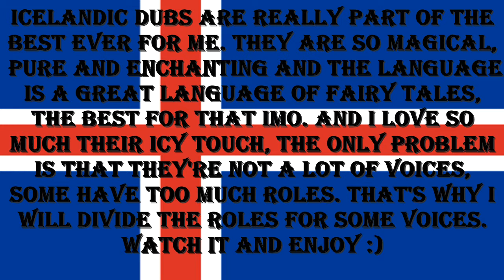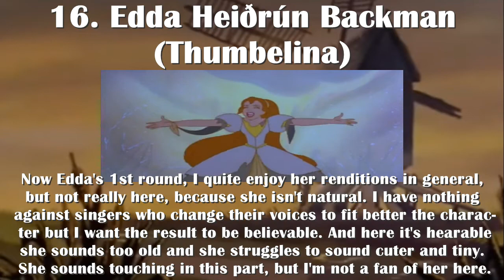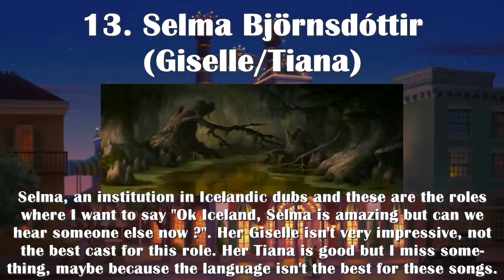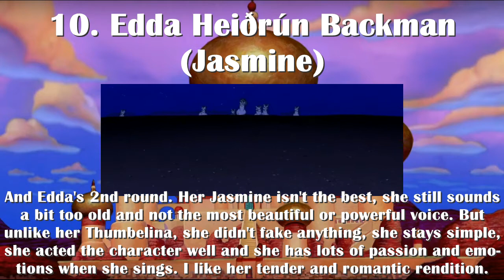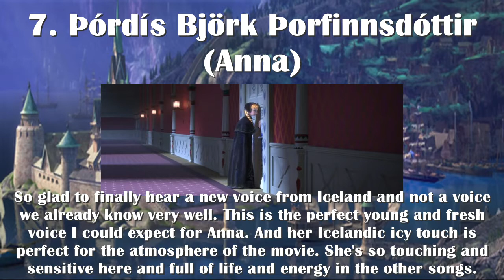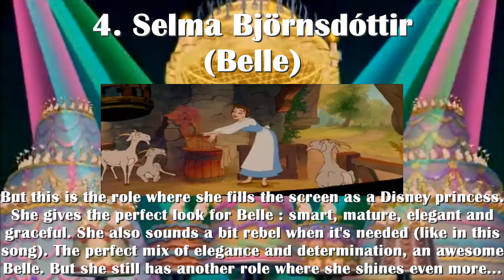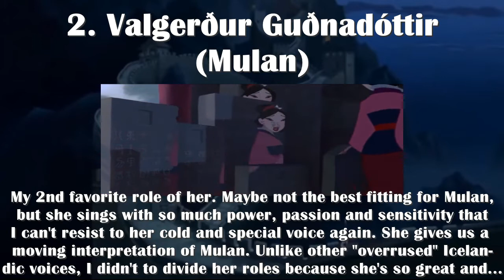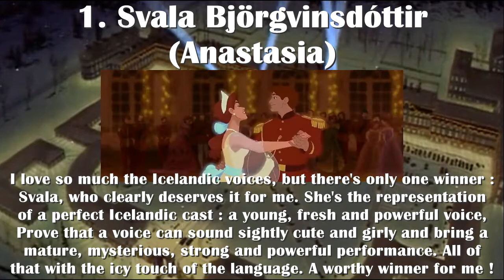Personal Ranking - Icelandic Non/Disney Female Voices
New ranking : Icelandic dubbings

I would like to say that my rankings are not based only on the fitting. It's not from the less fitting voice to the most fitting voice, I base my judgement on the fact the actress/singer acts the character with emotions, sincerity and natural, the originality of the singer and my interest for the voice or the singing.

Very important also : The comments are more important than the place itself, because an opinion is defined with words, not a number. If it wasn't important, I would make a rankings without comments^^

Characters included (when dubbed) :
- Snow White from Snow White and the Seven Dwarfs (1937)
- Cinderella from Cinderella (1950)
- Aurora from Sleeping Beauty (1959)
- Mary Poppins from Mary Poppins (1964)
- Shanti from The Jungle Book (1967)
- Ariel from The Little Mermaid (1989)
- Belle from Beauty and the Beast (1991)
- Jasmine from Aladdin (1992)
- Nala from The Lion King (1994)
- Thumbelina from Thumbelina (1994)
- Odette from The Swan Princess (1994)
- Pocahontas from Pocahontas (1995)
- Esmeralda from The Hunchback of Notre Dame (1996)
- Megara from Hercules (1997)
- Anastasia from Anastasia (1997)
- Mulan from Mulan (1998)
- Miriam from The Prince of Egypt (1998)
- Kayley from Quest for Camelot (1998)
- Melody from The Little Mermaid 2 (2000)
- Giselle from Enchanted (2007)
- Tiana from The Princess and the Frog (2009)
- Rapunzel from Tangled (2010)
- Anna from Frozen (2013)
- Elsa from Frozen (2013)
- Moana from Moana (2016)
And exceptions sometimes like  Duchess, Alice, Wendy, Tzipporah, Juliana, Brave's solist...

And remember it's my opinion so please respect it and I will respect yours, I would be glad to see your opinion in comments.